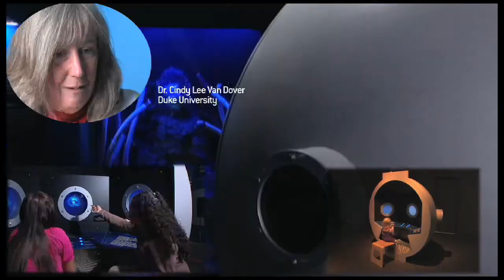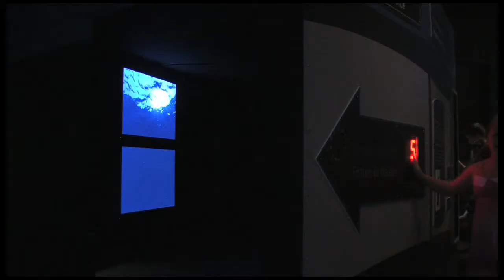Creatures of the Abyss Traveling_Exhibit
Descend to the greatest depths of the oceans with
Science North's Creatures of the Abyss, a 6,000 sq ft (600 sq m) traveling exhibit! Entangle yourself in the tentacles of a life-sized model of a Colossal Squid!
Step inside the Bioluminescence Theater and find
out how creatures produce fantastic colored light
shows that allow them to see and to communicate in
complete darkness! Hitch a virtual ride aboard Alvin,
the world's first deep-ocean submersible vehicle.
Travel with scientists while they discover ever more
fascinating Creatures of the Abyss.